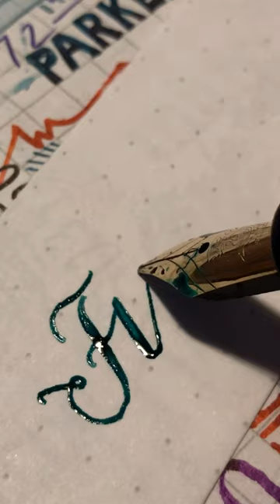Fun fun asmr handwriting 🖋✍🏻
Fun
Pelikan 400NN